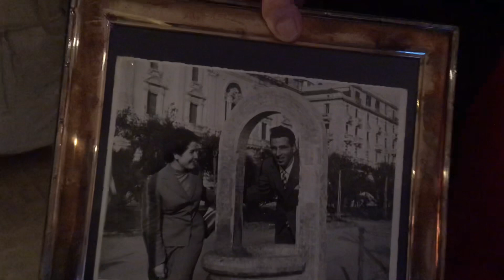Our Four Generation Italian Half-Pinoy Family | England